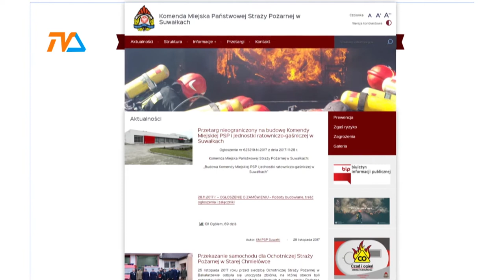Komendant unieważnił przetarg |TVSUWAŁKI